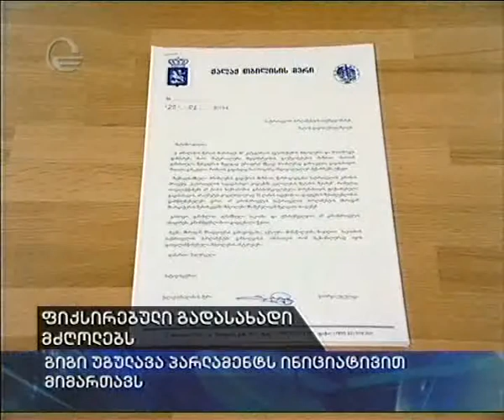ფიქსირებული გადასახადი მძღოლებს